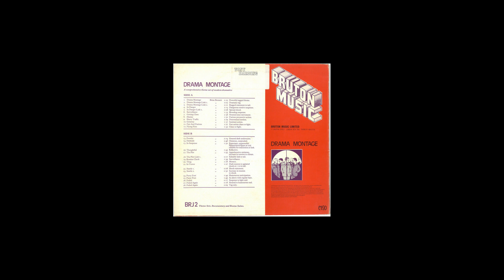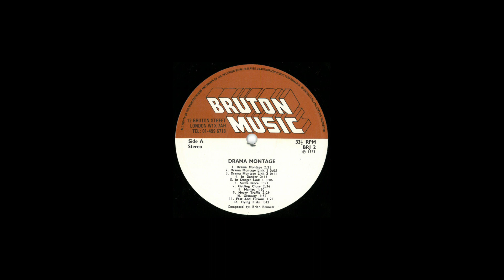Routine Check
From the Bruton Music Release 'Drama Montage Volume One' by Brian Bennett. As used on 'The Famous Five' 1970s TV series.